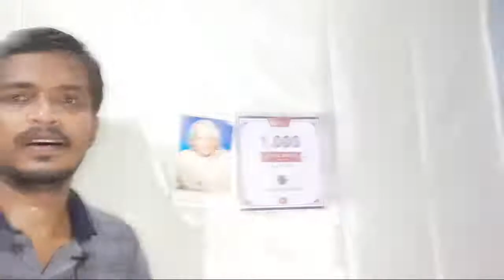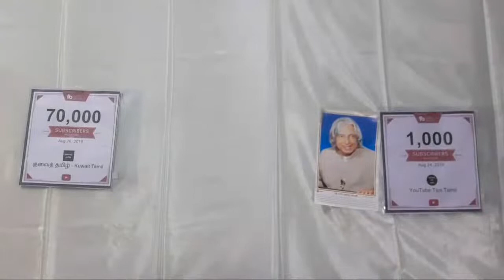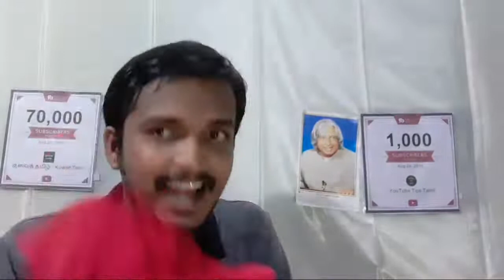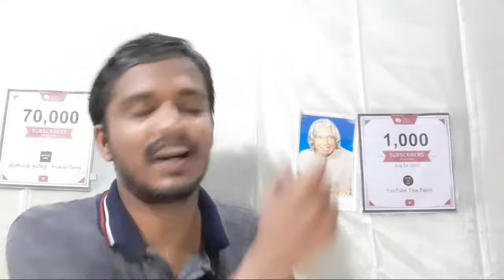YouTube Tips Tamil Live || 11th Day